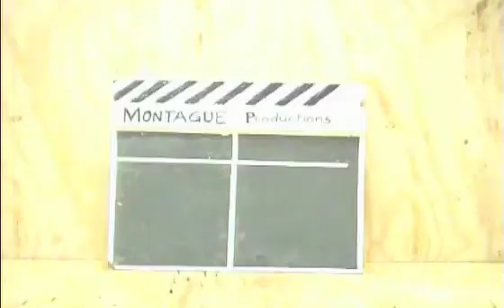WACKY TACKY - TOUCHTYPING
Wacky wrangles with his new laptop.